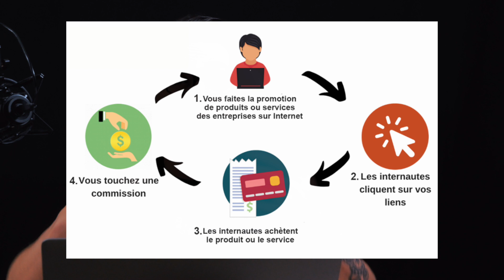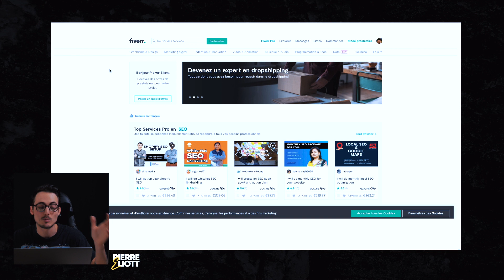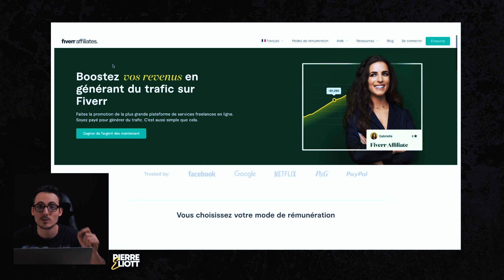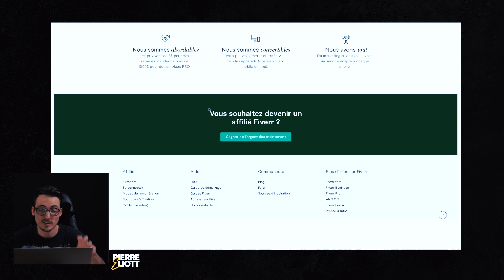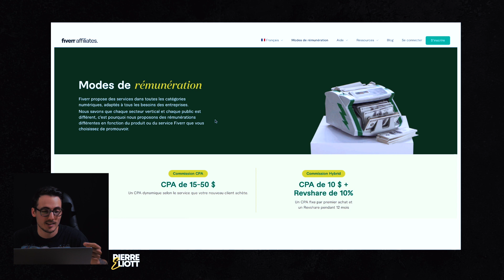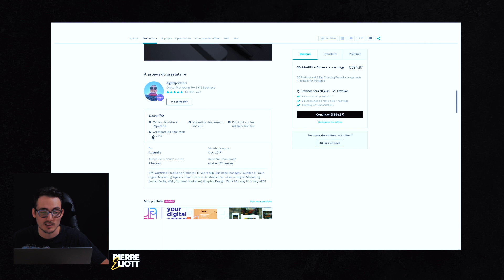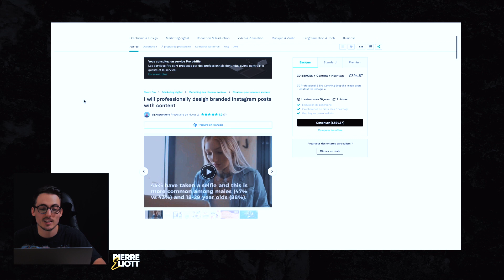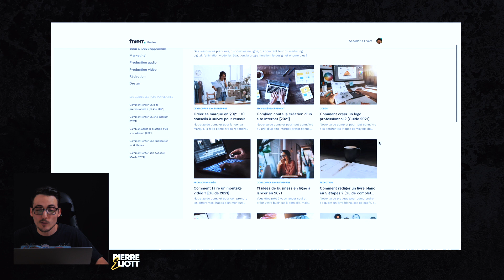Comment générer des revenus récurrents grâce au programme d'affiliation Fiverr ?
►10% de réduction sur des prestations avec le code affiché dans la vidéo à 10:20 (nombre de codes limité) à utiliser directement sur Fiverr

▬▬▬▬▬▬▬▬▬▬ INFOS ▬▬▬▬▬▬▬▬▬▬

Étudiant perdu, j'ai commencé à créer des business sur internet depuis ma chambre de 12m2.

❌Certains n'ont pas fonctionné
😥Les suivants non plus
🚀Mais après quelques mois, l'un d'eux a décollé

Et...

J'ai gagné mon indépendance après quelques mois.

J'ai ensuite fait un constat : beaucoup de personnes n'ont pas la vie qu'ils méritent.

Certains travaillent sans relâche pour payer les factures en fin de mois, d'autres s'ennuient à l'école et ne trouvent pas leur voie.

Et d'autres encore investissent du temps et de l'argent dans leur projet, sans gagner leur indépendance.

C'est dans cette optique que j'ai fondé le mouvement Business Therapy, grâce auquel j'accompagne les personnes désirant plus de liberté et d'indépendance en leur donnant toutes les cartes en main afin de créer un business en ligne rentable.